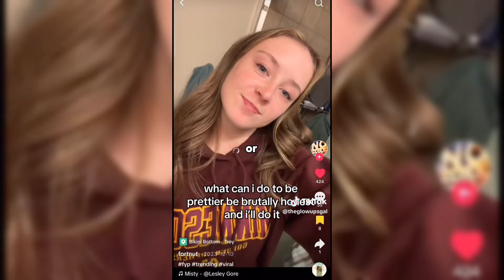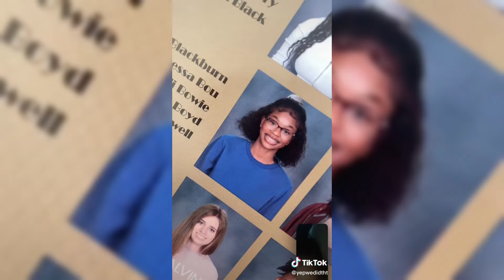The Most Unexpected Glow Ups On TikTok!😱 #83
If you like Glow ups , then you'll love this compilation! It features all the funny videos from this year, as well as some of the stunt videos that fans love. Whether you're a student, a doctor, or just a fan of funny videos, this compilation is a must-watch!